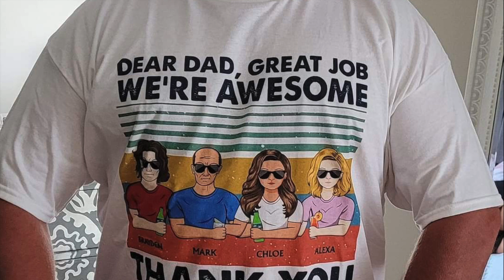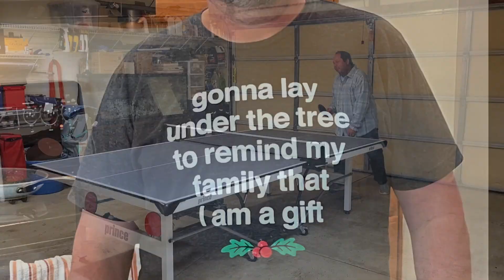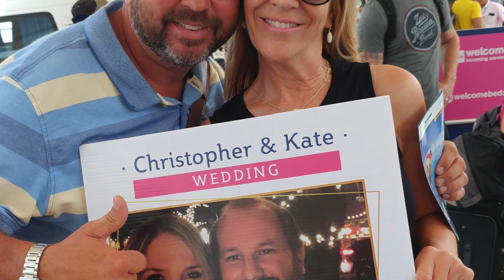MARK SALTER TRIBUTE PHOTO SLIDESHOW HD 1080p